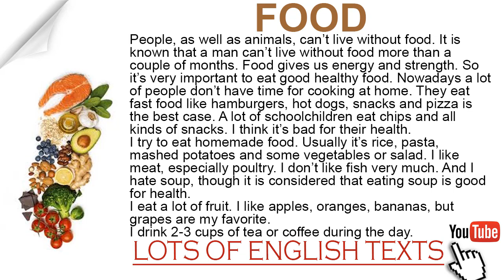Food | Lots of English Texts with Audio